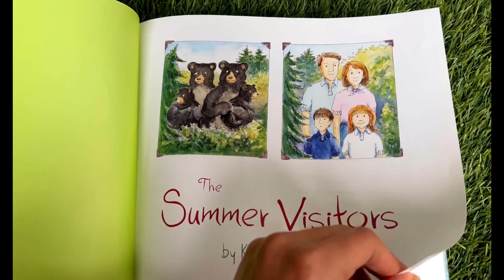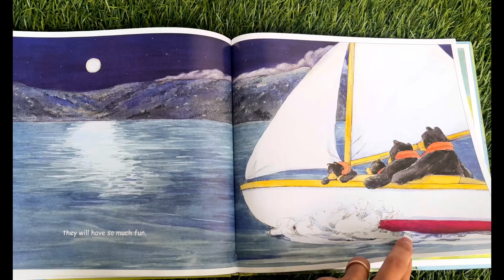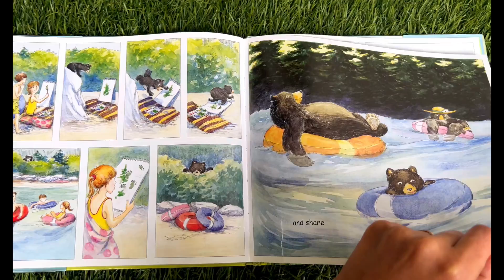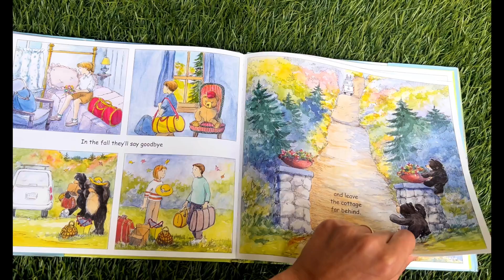The Summer Visitors | Fun Read Aloud for Kids!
The Summer Visitors by Karel Hayes is a charming story about a family of bears who secretly stay at a lake house after the human summer visitors leave.